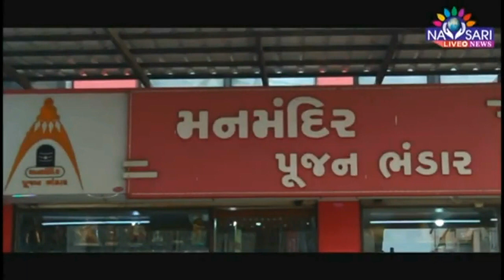Navsari Live :- Know the Importance of day and your Horoscope